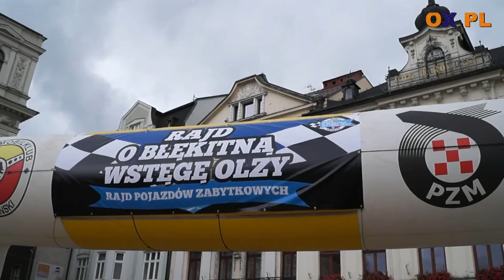I Rajd Pojazdów Zabytkowych o Błękitną Wstęgę Olzy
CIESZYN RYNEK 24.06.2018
┌ Rozwiń Opis

✔ Bądź na bieżąco z informacjami !